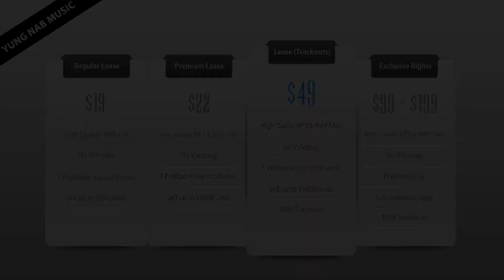Drake X Back 2 Back Type Beat "Gangstaz fairytale" Hip Hop Beat Instrumental (New 2016)